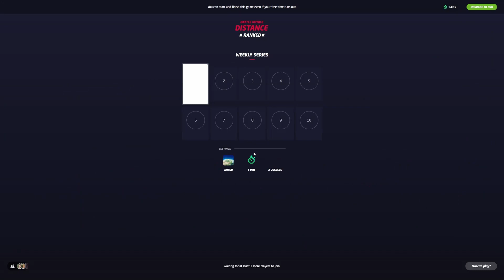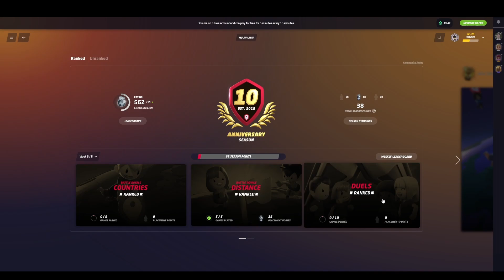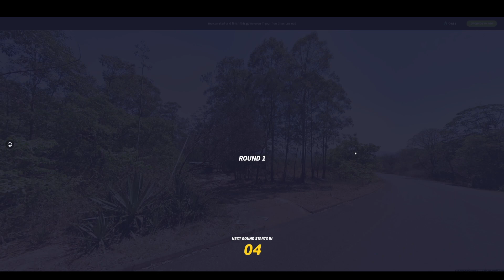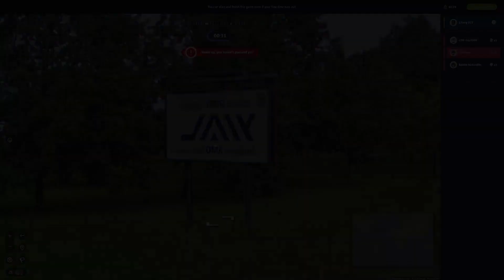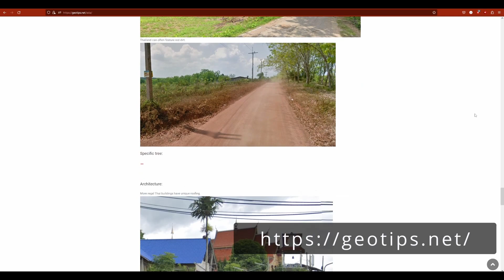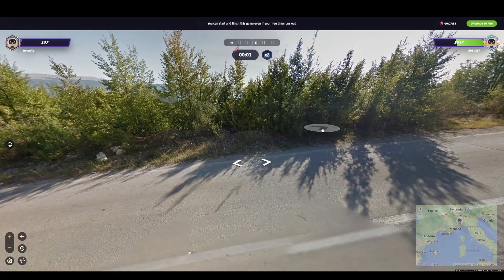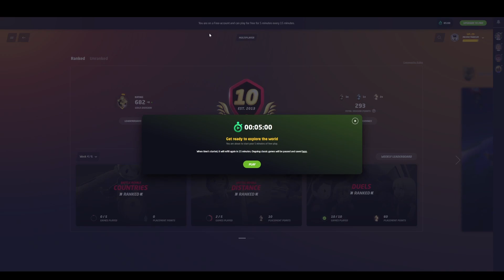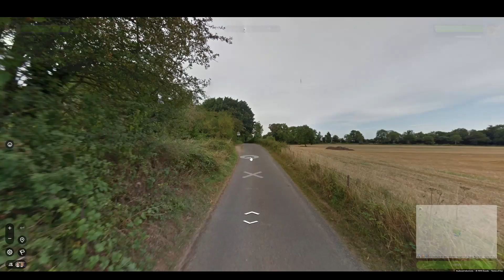From Beginner to Top 0.1% in GeoGuessr (Tips for casual players)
Note: The audio for this video is out of sync for some reason, but I can't change it now

Geoguessr has 50 million players and I challenged myself to reach the Top 50,000 in competitive mode.

Watch along to see how I went and learn some tips and tricks along the way.

Chapters:
0:00 Intro
0:45 Setting the challenge
1:05 First Games
3:09 Switching to Duels Mode
5:50 Gold Rank Up Game
7:06 Setting Challenge 2
8:00 Basic Tips
9:16 Basic Tips Summary
10:52 Grinding to Top 50,000
13:27 Switching to Membership
14:14 A chance to finish
15:59 Celebration (Noise Warning)